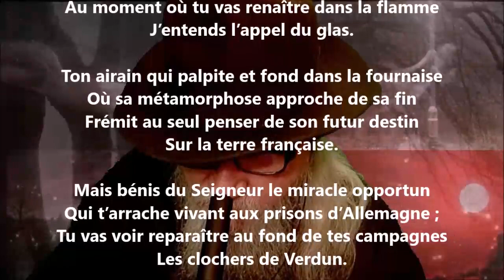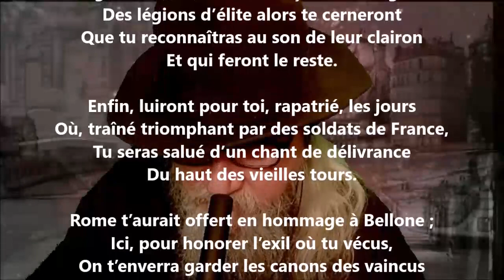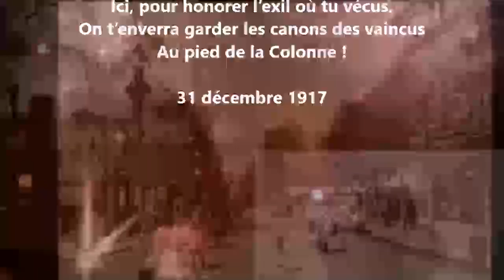Une voix - Alexandre Brown lu par Yvon Jean